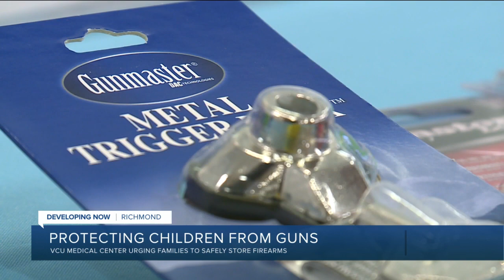VCU doctors say doing this could protect kids from gun-related injuries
According to the American Academy of Pediatrics, roughly 4.6 million children in the U.S. live in a home with loaded, unlocked firearms. The hospital is trying to change that, now urging gun-owning families to keep their guns locked up, unloaded and separate from ammunition when not in use.